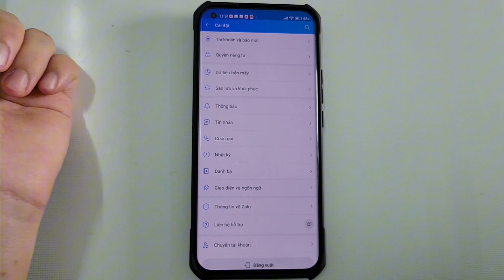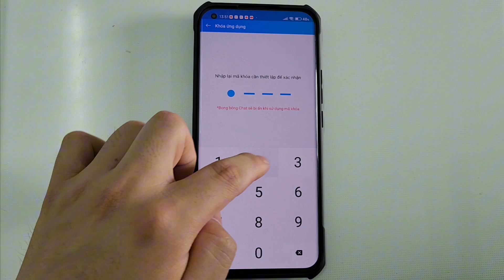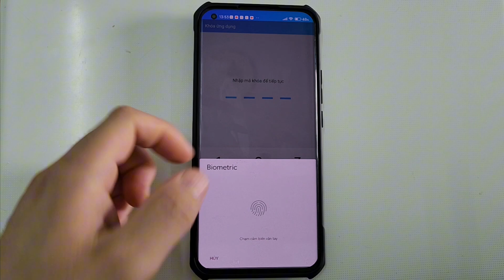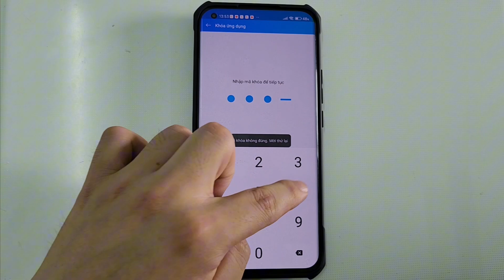Cách Khóa Ứng Dụng Zalo